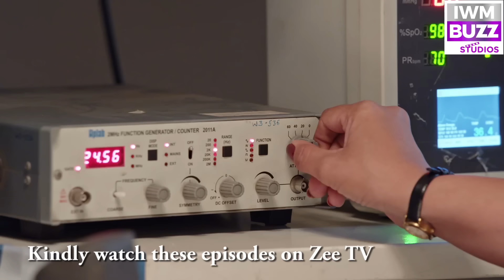Lakshmi को लगा शॉक, Rishi हुए इमोशनल | Bhagya Lakshmi | Ep 765 | 18 November | Full Episode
Bhagya Lakshmi, The Popular Zee Tv Show Produced By Balaji Telefilms, Keeps Viewers Engaged With Its Gripping Storyline And Intense Character where will see,

Bhagya Lakshmi: Lakshmi को लगा शॉक, Rishi हुए इमोशनल